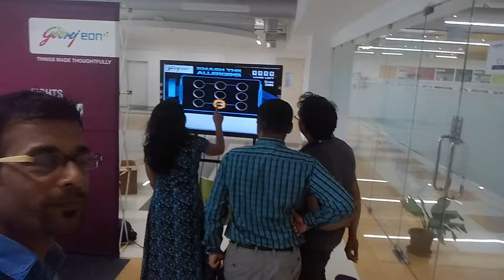Smash the allergons challenge game in touch screen TV for Godreh Eon MC Thamizh